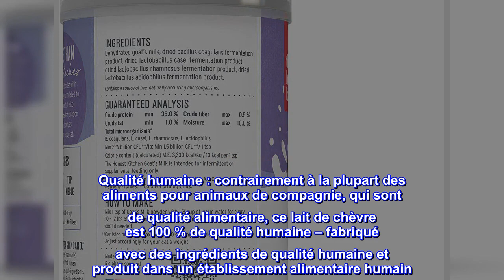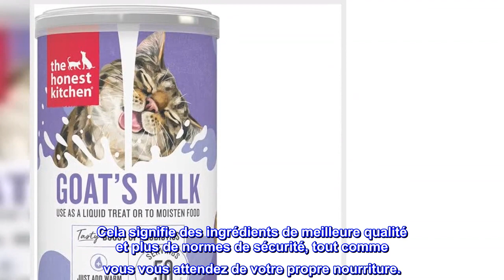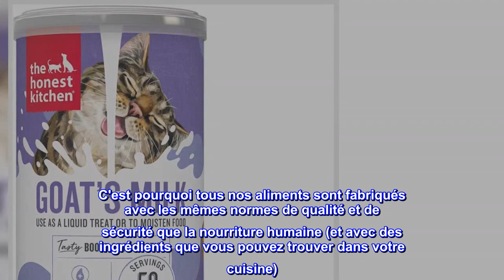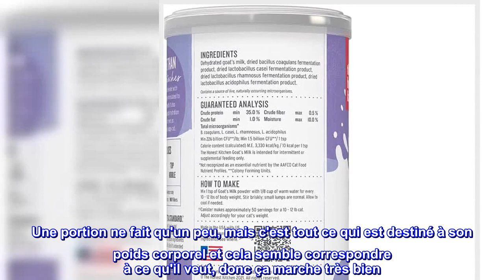Bon produit - The Honest Kitchen Lait de chèvre de qualité humaine pour chats - Probiotiques savour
Bon produit -  The Honest Kitchen Lait de chèvre de qualité humaine pour chats - Probiotiques savoureux pour chats
Lien produit:

LAIT DE CHÈVRE NUTRITIONNEL : Ajoutez simplement de l'eau à cette formule instantanée déshydratée pour créer une friandise liquide nourrissante ou versez-la sur des aliments secs pour un délicieux complément quotidien.
CONÇU POUR LES CHATS : Une formulation spéciale uniquement pour les chats avec des probiotiques conçus pour répondre spécifiquement aux besoins digestifs et nutritionnels de votre ami félin.
Variété d'utilisations : ajoutez simplement de l'eau pour créer votre propre lait de chèvre maison nourrissant – servez comme friandise chauffante, versez sur des croquettes ou utilisez pour hydrater votre Honest Kitchen.
Qualité humaine : contrairement à la plupart des aliments pour animaux de compagnie, qui sont de qualité alimentaire, ce lait de chèvre est 100 % de qualité humaine – fabriqué avec des ingrédients de qualité humaine et produit dans un établissement alimentaire humain. Cela signifie des ingrédients de meilleure qualité et plus de normes de sécurité, tout comme vous vous attendez de votre propre nourriture.
ENTIÈREMENT NATUREL : Ce lait de chèvre sain est fabriqué à partir de chèvres élevées en pâturage et en liberté sans sous-produits, conservateurs ou ingrédients OGM.

Ce lait de chèvre 100 % de qualité humaine est mélangé avec plus de 1,5 milliard de probiotiques actifs formulés de manière unique pour aider à soutenir la santé digestive de votre chat. Il aide aussi naturellement à renforcer le système immunitaire et ajoute de l'hydratation à leur alimentation quotidienne. Il suffit de le servir seul comme boisson savoureuse ou sur de la nourriture sèche pour un chat heureux. À PROPOS DE THE HONEST KITCHEN Fondée en 2002 en tant que premier aliment de qualité humaine pour animaux de compagnie, nous pensons que les vrais aliments entiers fournissent aux animaux la meilleure nutrition possible. C'est pourquoi tous nos aliments sont fabriqués avec les mêmes normes de qualité et de sécurité que la nourriture humaine (et avec des ingrédients que vous pouvez trouver dans votre cuisine). C'est ce que nous appelons la différence honnête, et nous avons hâte que vous voyiez la différence que cela fait !

Succès!
Je l'ai eu en espérant que cela aiderait à ajouter de l'hydratation à l'alimentation de l'un de mes chats. Il a eu des problèmes urinaires dans le passé et nous nous inquiétons pour lui. Il suit un régime alimentaire partiellement humide et nous essayons de lui faire boire autant d'eau que possible, et j'ai pensé que cela pourrait l'aider un peu. Il, heureusement, ADORE ça! Je suis très heureux! Mon autre chat, Ziggy, ne veut même pas essayer. J'ai essayé de le mettre sur mon doigt et sur ses lèvres, mais il n'y sera pour rien. Ça aurait été bien de le lui faire boire aussi mais mon objectif principal était d'hydrater Charlie, donc je suis tout de même content. Une portion ne fait qu'un peu, mais c'est tout ce qui est destiné à son poids corporel et cela semble correspondre à ce qu'il veut, donc ça marche très bien. Nous avons acheté les petits sachets d'échantillons au cas où, mais je vais l'acheter dans le plus grand récipient maintenant, je sais qu'il sera utilisé.